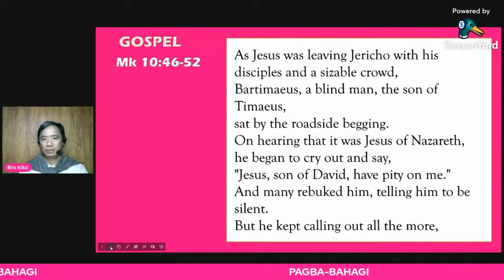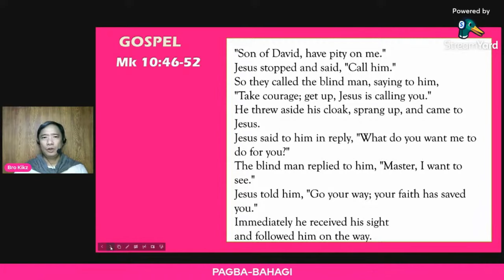Blind Bartimaeus receives his sight part 1 of 2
Mark 10.46-52 Reflections